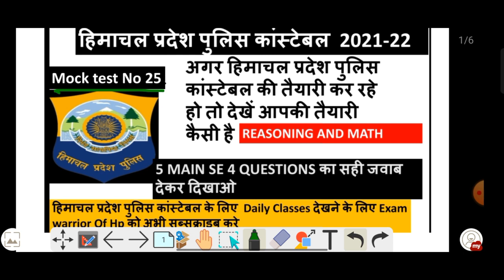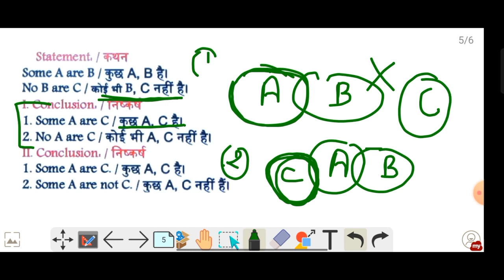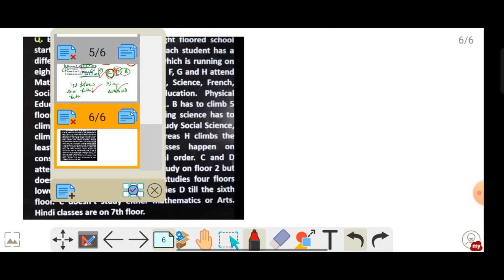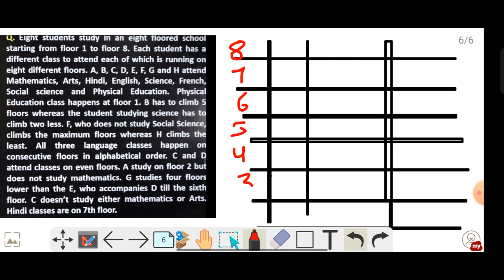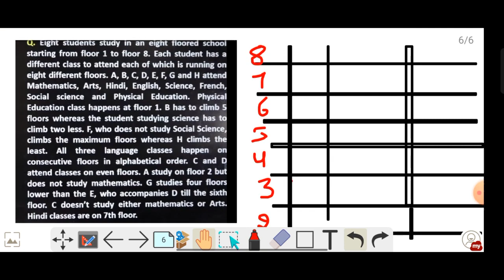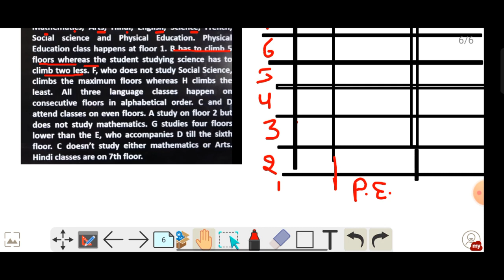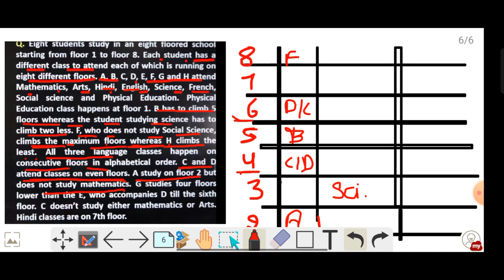Mock Test For Hp Police Constable 2022, Mock Test No 26, Hp police constable recruitment 2022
Check out previous mock test